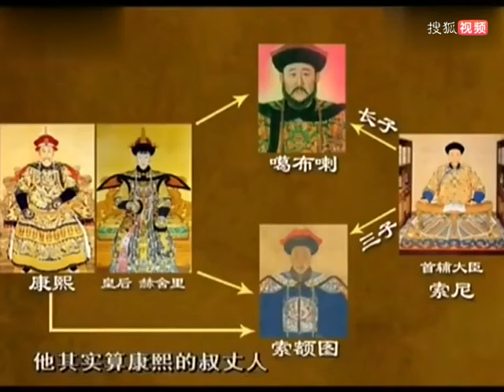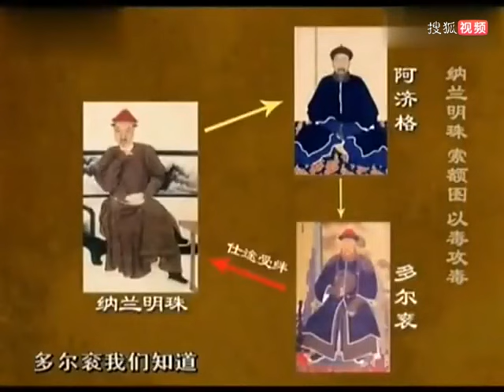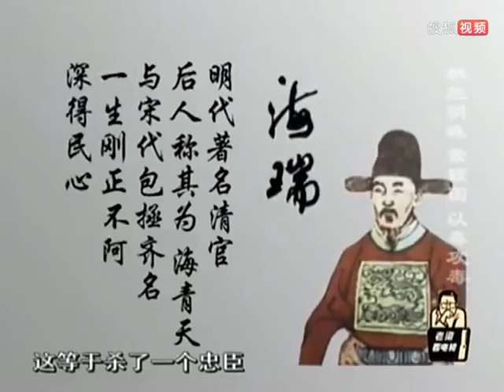老梁揭秘系列-納蘭明珠和索額圖他倆到底誰是奸臣，誰是忠臣呢？